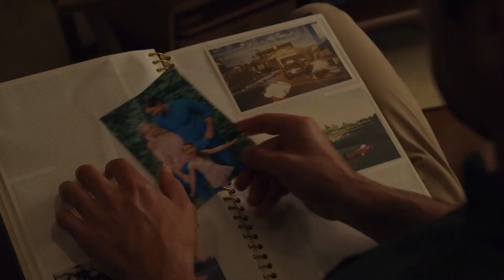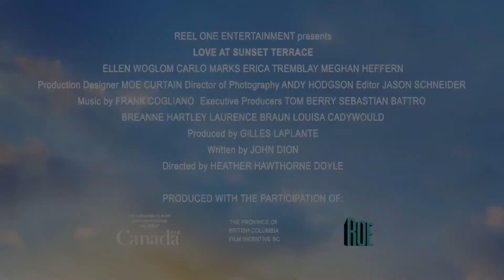March 10, 2020